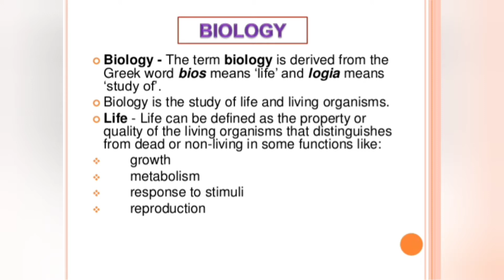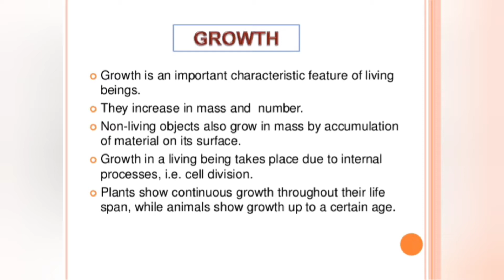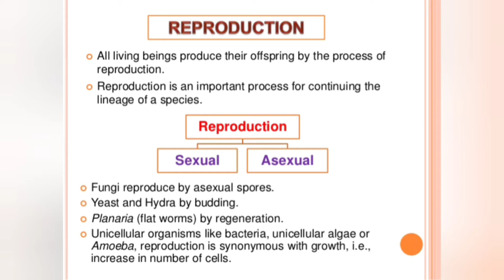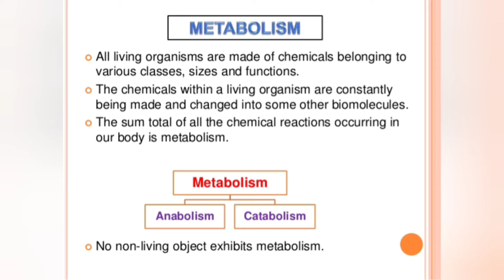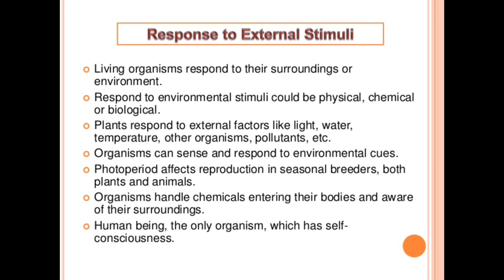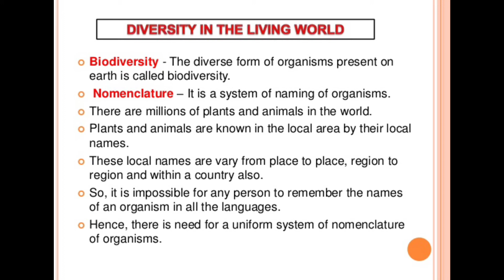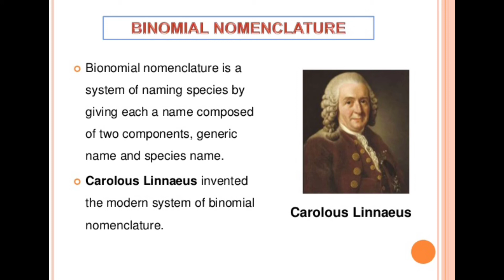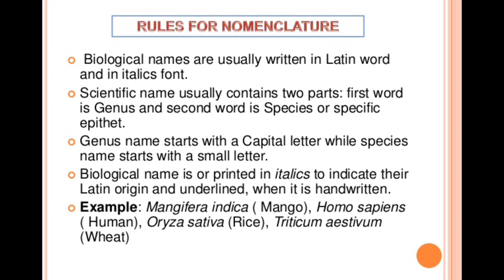Lecture-1| Chapter-1 The Living World|NCERT BIOLOGY| Class-11, NEET| Concept Clear With Jyoti